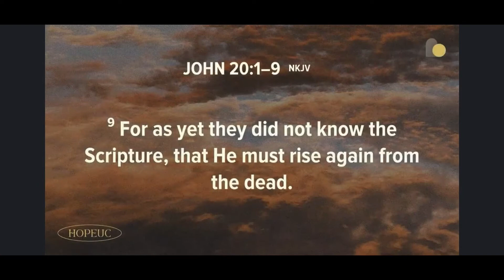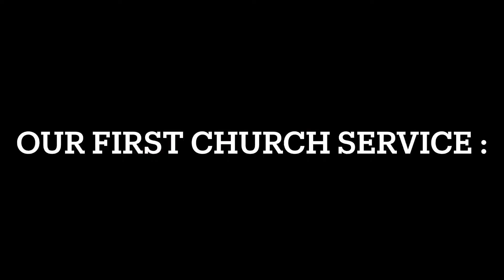Hope Family Church Plant: Week 9